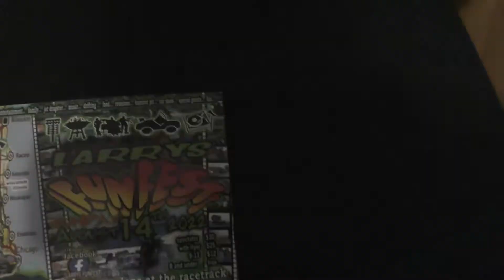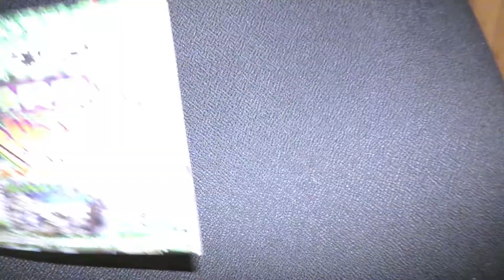LARRY'S FUNFEST GREAT LAKES DRAGWAY 8/14/22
COME ON DOWN AND ENJOY